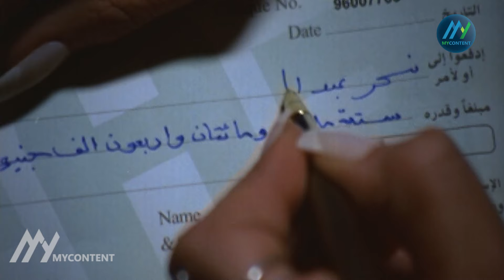طلع غاوي رمرمة ودناوة وماتجوزتهوش 😰😓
نبذة عن فيلم "ملاكي اسكندرية" :
فيلم "ملاكي اسكندرية" هو فيلم مصري من إنتاج عام 2005 بطولة "احمد عز" و "غادة عادل" و "خالد صالح" .
قصة فيلم "ملاكي اسكندرية" :
يُقتل رجل أعمال، وتتهم زوجته بقتله فتوكل محامٍ كبير للدفاع عنه، وبعد أن يتخلى عنها تلجأ لمحام وسيم يعمل في مكتب ذلك المحامي الكبير، ويبداً المحامي الشاب في البحث عن القاتل الحقيقي، ومن خلال بحثه يشك في ابن رجل الأعمال، فيحاول التقرب من شقيقته، كما يضع سكرتيرة القتيل في دائرة الاتهام.
طاقم تمثيل فيلم "ملاكي اسكندرية" :
"احمد عز" : محامي شاب يدعى (أدهم) يرتبط عاطفياً بموكلته ويدافع عنها ويثبت براءتها ويتزوج منها.
"غادة عادل" : زوجة رجل الأعمال واسمها سحر عبد المجيد وتتهم بقتله فتلجأ لأحد المحامين للدفاع عنها.
نور اللبنانية : سكرتيرة رجل الأعمال وتدعى ليلى الجوهري وتدور حولها الشكوك.
محمد رجب : معتز وهو ابن رجل الأعمال، وكان قبل قتله على خلاف دائم معه.
ريهام عبد الغفور : ابنة رجل الأعمال وتدعى رشا ويحاول أدهم عن طريقها كشف لغز هذه القضية.
"خالد صالح" : منتصر وهو محامي زميل أدهم في مكتب المحاماة ويساعده في كشف شخصية القاتل.
محمود عبد المغني : شخصية غامضة يحاول مساعدة أدهم في البحث عن الجاني وفي النهاية يتضح أنه فتحي شقيق سحر وهو قاتل حسين نصحي.
خالد زكي : رجل أعمال يدعى حسين نصحي ويقتل في بداية الفيلم.
سامح الصريطي : شوقي عمر محامي كبير يعمل في مكتبه أدهم ويرفض القضية فيقبلها أدهم.
نضال الشافعي : محامي زميل أدهم ومنتصر بالمكتب وهو السبب الرئيسي لترك ادهم العمل بمكتب شوقي عمر والتفرغ لقضية سحر
طاقم عمل فيلم "ملاكي اسكندرية" :
ﺇﺧﺮاﺝ:
ساندرا نشأت (مخرج)
فاضل الجارحي (مخرج مساعد)
ﺗﺄﻟﻴﻒ:
وائل عبدالله (مؤلف)
محمد حفظي (سيناريو وحوار)

ـــــــــــــــــــــــــــــــــــــ
FOLLOW US ON :